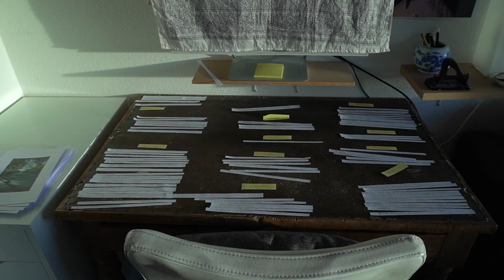La page blanche: comment trouver l'inspiration | Court métrage artiste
Je témoigne dans ce film de comment je m'y prends trouver l'inspiration, ou plutôt comment je n'arrive pas à créer comme je voudrais et que ceci peut devenir le propos même de la création en cours, la chance que j'ai eu de faire l'expérience maline et heureuse d'écrire sur le fait même de ne pas savoir quoi écrire, comment écrire. Une façon de trouver l'inspiration et de déjouer la page blanche dans ce court métrage autobiographique.

QUI SUIS-JE ? ●

Après un weekend de rêve
C’est quand même toujours le réel qui l’emporte
Mais c’est bien aussi
D’atterrir
D’être de plein pieds

Je viens de réaliser que le rapport à ma créativité
était au centre de ma créativité, souvent
C’est un thème récurent:
comment je me sens
par rapport au fait de créer
De réussir à créer ou de pas réussir à créer
Par rapport à ce que je voudrais créer
à ce que je rêve de créer
ou ce que je rêvais de créer
et que je ne rêve plus de créer
ou plus comme ça

D’ailleurs quand j’ai commencé à écrire pour écrire
Quand c’était plus que le journal intime
et que je n’y arrivais pas
J’ai écris des pages et des pages
sur mon désir d’écrire
en étant vaguement conscient
que du coup
j’écrivais

C’est la couleur de mon studio aujourd’hui
Le ciel est orange
comme s’il y avait un feu dehors
peut-être du sable dans les nuages
Les nuages en train de rêver de sable
de désert

maintenant parfois
quand j’ai rien à dire
j’arrive à ne rien dire
ça soulage